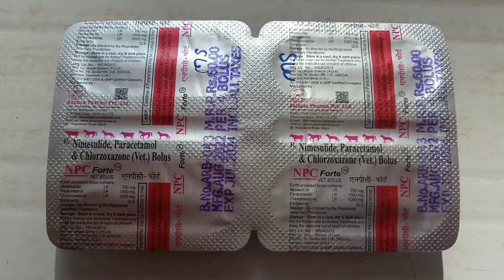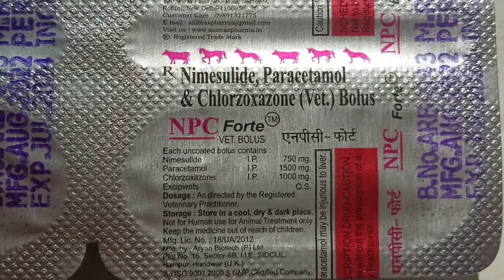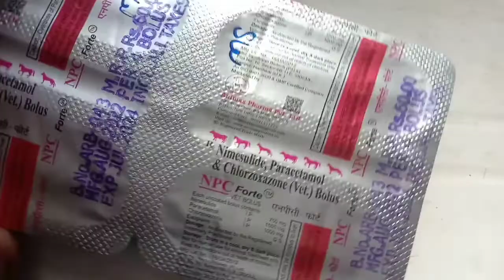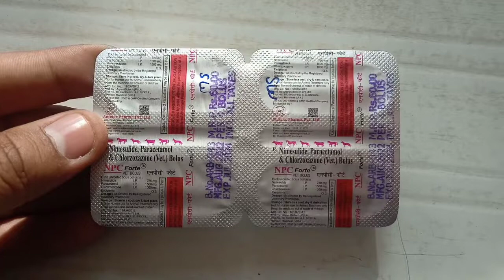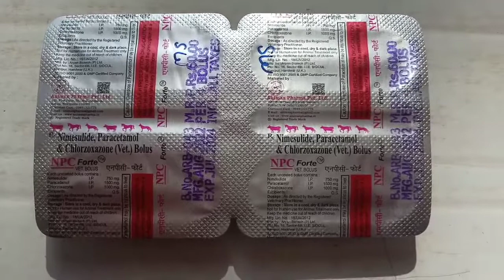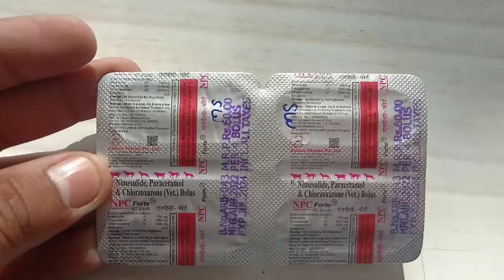npc forte bolus uses in hindi | npc forte tablet uses in hindi | nimesulide | pcm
npc forte bolus uses in hindi | npc forte | npc forte tablet uses in hindi | nimesulide | paracetamol | paracetamol and nimesulide |

npc forte,
npc forte bolus uses in hindi,
npc forte laid,
npc ele te catuca forte,
npc forte tablet uses in hindi,
fort laid npc,
a npc,
npc has a special ability,
npc in limgrave,
npc forte destiny 2,
elden ring forte laid npc,
npc forte fortnite,
fortnite hireable npcs,
find an npc yuji mission,
npc forte gta 5,
npc forte gta,
npc forte gta v,
npc fort haight,
npc academy,
npc tablet,
npc tools,
npc technology,
find an npc yuji bgmi,
find an npc yuji pubg,
find a npc yuji,
npc forte kya hota hai,
npc forte knives,
forte laid npc,
npc forte minecraft,
npc means,
npc meaning in hindi,
npc forte nba 2k21,
npc forte nba,
npc forte nerf,
npc forte overwatch,
o pc ele te catuca forte,
npc forte pokemon,
p np np hard,
npc forte quest,
npc that you can hire,
npc energy,
npc forte roblox,
npc forte rocket league,
npc forte rust,
npc forte song,
npc forte skyrim,
npc forte vet,
npc forte veterinarian,
npc forte veteran,
npc forte veterinary,
npc varre,
vs npc,
npc activist,
npc vldl,
v vs i practical,
npc forte workout,
npc forte warzone,
npc forte warframe,
npc forte xr,
x inactivation,
x inactivation mechanism,
npc forte yt,
npc forte yugioh,
npc forte zombie,
zeta npc,
zombie npc,
npc drift,
npc in liurnia,
npc name max,
npc logic,
npc converter,
npc forte 1 hour,
npc forte 2021,
npc forte 2020,
npc intelligence,
all chapter 3 npc locations,
fortnite chapter 3 npc 7,
fortnite chapter 3 npc locations,
fortnite chapter 3 npc,
npc forte 4k,
npc forte 4x4,
the near dominance of 4 against 5,
npc forte 50,
npc vs npc gta 5,
gta 5 npc behavior,
npc delta dilip,
npc men's physique aravind,
1.69.8 npc name,
7 npcs,
npc td,
npc proof,
7+ and 8+ comparison,
npc forte 8d,
npc problems,
npc legend